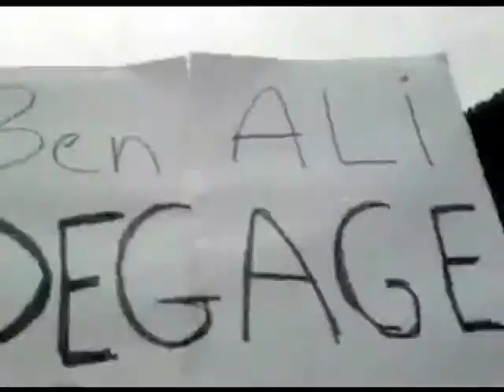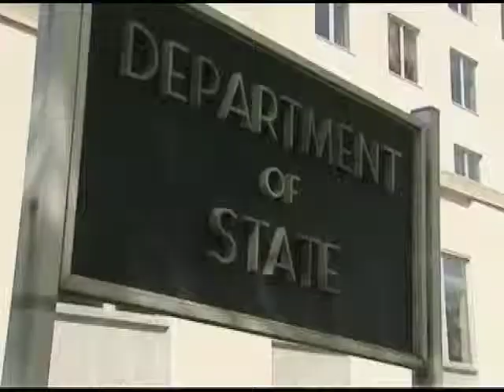VOA Washington Forum: La diplomatie américaine